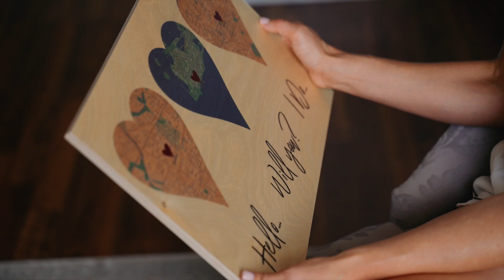This Romantic Couple Have Been Together For Years & Finally Seal The Deal!! | Separk Mansion, NC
Songs:
‘Just And Just As' by Penny and Sparrow

'Our Escape feat. Mouse' by Anki